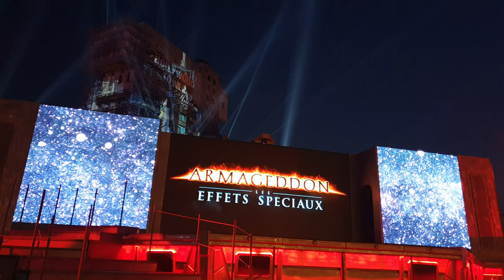Disneyland Paris | Clap de fin pour l’attraction Armageddon : Les Effets Spéciaux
Clap de fin pour l’attraction Armageddon : Les Effets Spéciaux